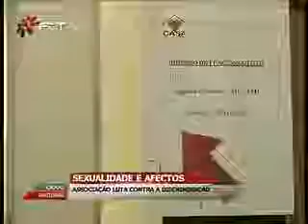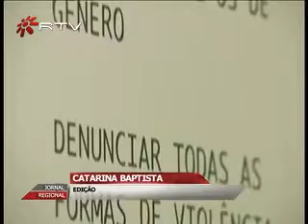Centro Avançado de Sexualidades e Afectos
No Porto existe uma Associação sem fins lucrativos  que tem por objectivo denunciar todas as formas de descriminação e lutar pela Universalidade dos Direitos à Felicidade. Chama-se Centro Avançado de Sexualidades e Afectos e está na Invicta há um ano.